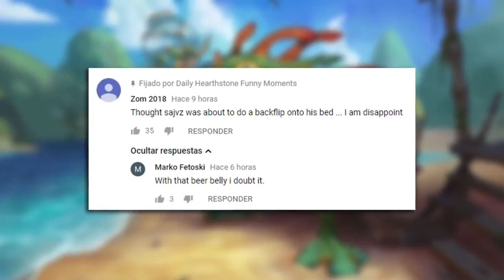CRAZY!! 0,01% PREDICTION! Yes, I Did The Math | Hearthstone Daily Moments Ep.819